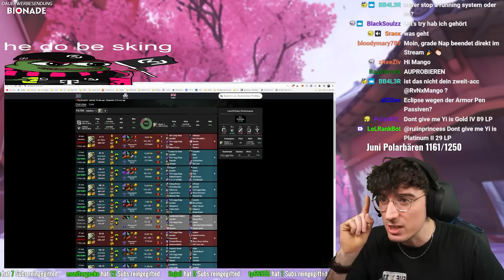Challenger Yis sind WILD